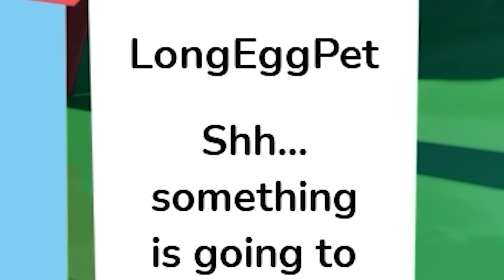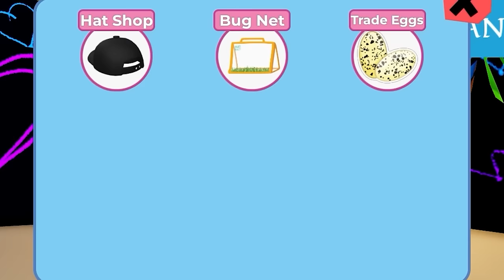A For Adley PiRATE iSLAND Neon Rainbow Party! Finding ALL SECRET Fairy Eggs! (Part 2)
We Became Pirates and Fairies On A For Adley PiRATE iSLAND! Finding ALL Fairy Eggs!

In this video, the Kin Tin Krew play A for Adley RP PiRATE iSLAND Neon Rainbow Party in Roblox! After the Kin Tin Krew meet a silly pirate named Captain Crunch who shares magical tales of pirates, fairies and. BURIED TREASURE, they continue their search for the 12 hidden eggs! After exploring the beach area for all of its secrets, they had to now move on to a new area of the map to find fairies! They discovered so many fun things in the green magical forest. They came across a ton of different cute bugs which they caught with Niko's bug catching kit, they found a hidden fairy tree house with swings and a giant slide, and they even found an area to the Pirate Island volcano where they might have to play floor is lava like A For Adley! Everything was so magical! The new area of the map was great...until the fairies found them! It's pirates vs fairies on Pirate Island, so the fairies chased the Kin Tin Krew until they captured all of them and put them in pirate jail. Luckily Kin Tin found magical fairy wings and keys in the jail and they were able to make their escape! After making it back to the beach and escaping the fairies they found all 12 hidden eggs and brought them back to Chuck the skeleton pirate to receive a super secret prize! What will be their prize? Whats actually in the eggs? And will the Kin Tin Krew finally become Pirates?! Let's Go!